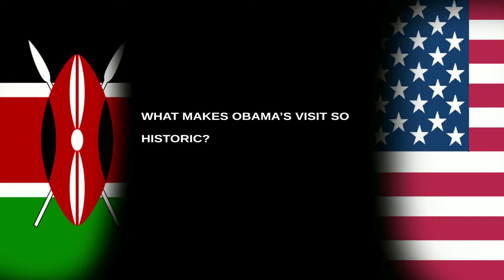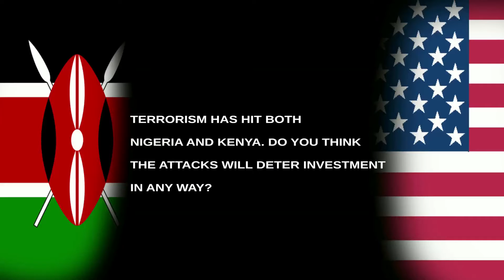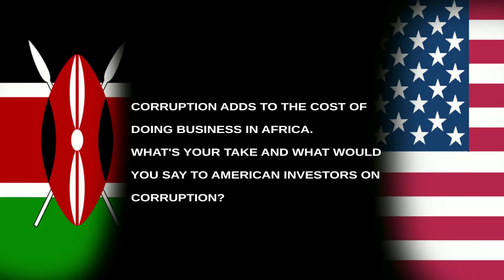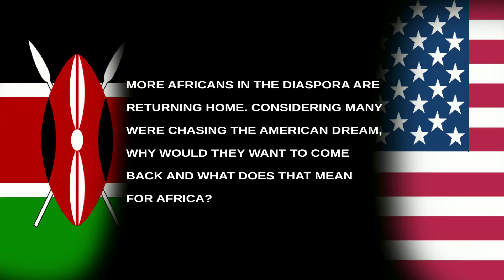Gina Din-Kariuki - on President Obama's visit to Kenya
A conversation with Kenyan entrepreneur Gina Din-Kariuki on the significance of President Barack Obama's visit to Kenya, and the impact it will have on African trade.